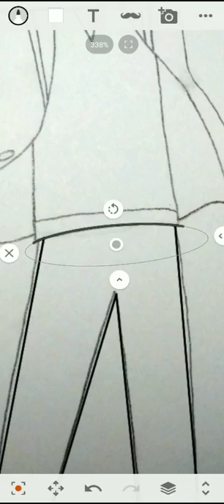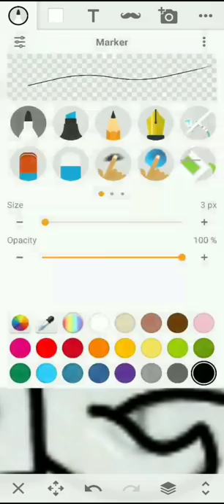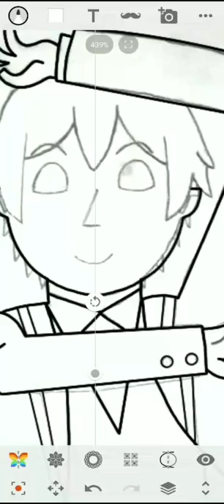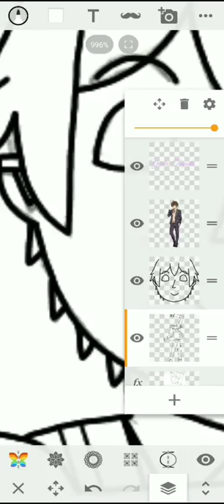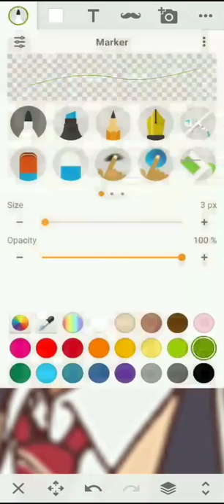Yuuta Togashi (Version 2, Speedpaint #87, chuunibyou10 Part 1/23)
Be enveloped in the Flames of Darkness and disappear!

To kick off Chuniby-tember, Yuuta Togashi's up first. He was a freshman in Icho Private High in Season 1. Prior to this, he had Chunibyo (8th-Grade Syndrome) and believed he was the Dark Flame Master in middle school. He wanted to have a normal school life, until someone else who saw him stepped in. Yuuta made his debut in Season 1, Episode 1.

Yuuta was played by Jun Fukuyama in the Japanese Version and Leraldo Anzaldua in the English Version of the Anime.

Yuuta first appeared on my channel in September 2020, and again in my 20th Birthday Poster. And then April 2022 in an Easter reskin of the Dark Flame Master. He appeared 5 times on this channel counting the Screenshot Redraw of "Yuuta meets Rikka".

Real Time: Approx 35 Minutes

Chunibyo 10 Year Anniversary Poster 1/23